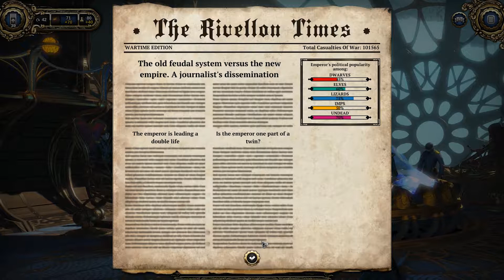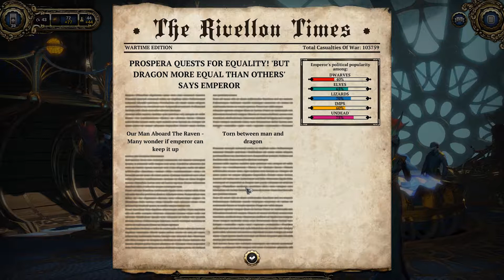Let's play Dragon Commander, Episode 21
The politicians aboard the Raven scheme, they should have had morality beaten into them when they were young, so says the dragon.